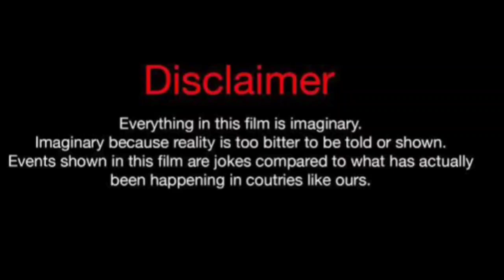Lucy Hale Vs Damien Guio (Kountry Wayne Member) Lifestyle Comparison 2024